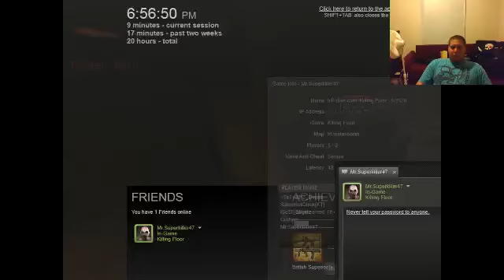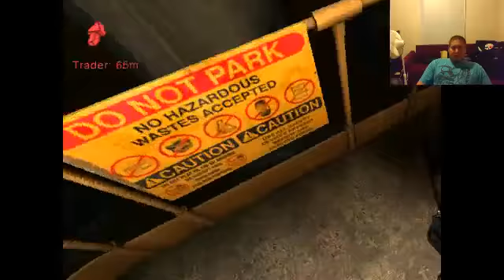Killing Floor - 2 / 7